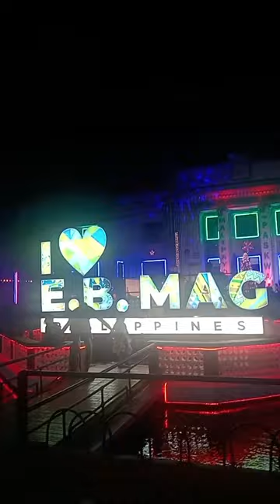Lights on Ceremony in EB Magalona